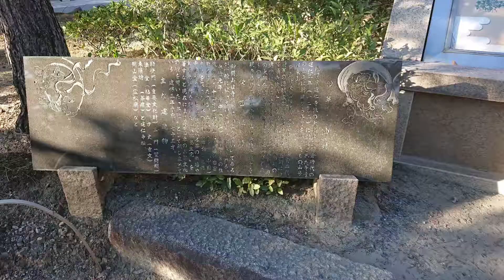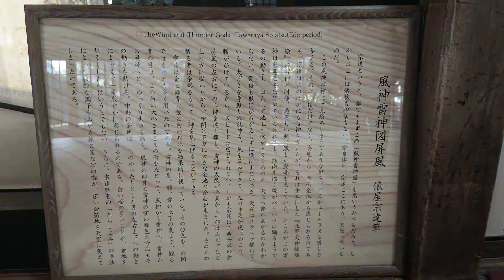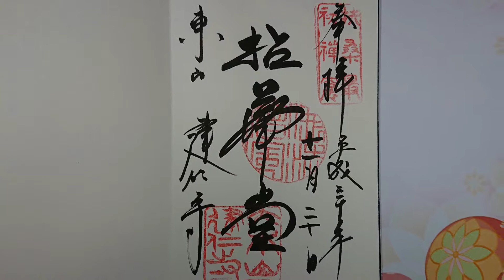Kyoto sightseeing 京都観光 建仁寺 Kennin-ji temple 【紅葉 Autumn leaves】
京都東山　建仁寺の参拝画像スライドショー
Kyoto Kennin-ji temple shrine worship image slideshow

京都の神社仏閣巡りの参考に。
趣味の御朱印＆御朱印帳収集の際に撮影した境内の画像を
スライドショーにしてUPしています。

今回は下記です。
臨済宗建仁寺派大本山 建仁寺
2018年11月20日参拝。
京都最古の禅寺
京都五山、第3位。風神雷神図や海北友松の
襖絵などの文化財を多数見ることができます。

今後も順次UPしていきます。
旅のご参考になればm(_ _)m

音楽は秋山裕和さんの「フリー音楽素材 H/MIX GALLERY
♪志は死なない